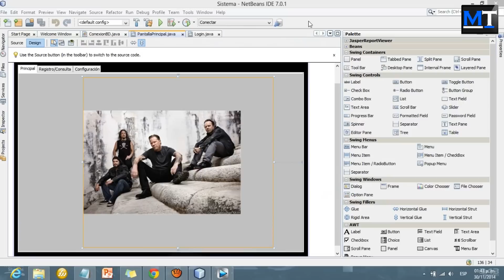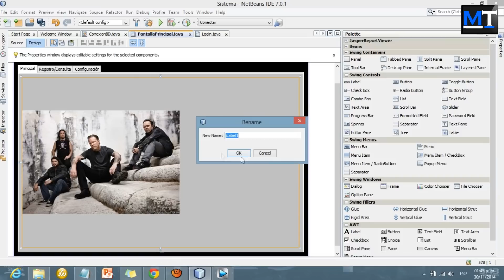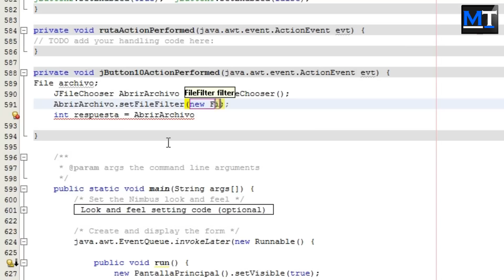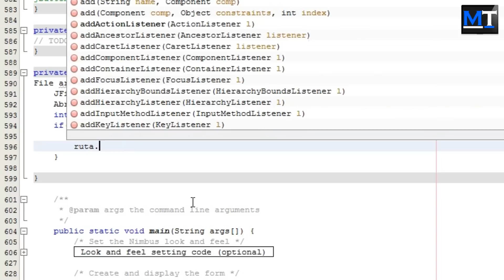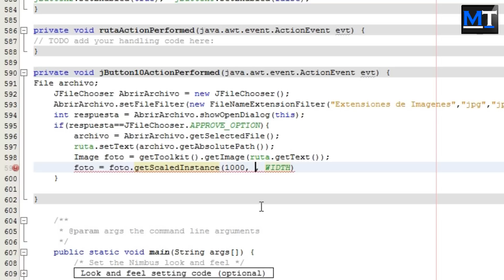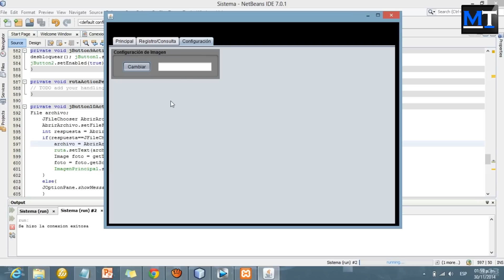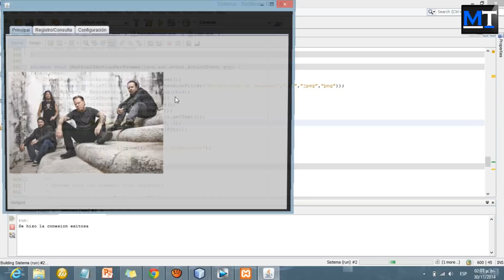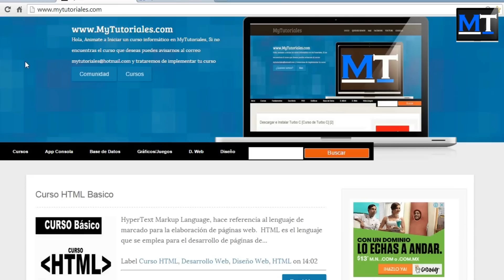JFile Chooser (Subir Imagen) [NetBeans con MySQL] [19/25]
Nuestro Proyecto de Cursos en Mi Hola Mundo va desde categorías como:
- Programación
- Desarrollo Web
- Marketing
- Empresa / Oficina
- Diseño / Animación

Programacion con Java
Programacion en netbeans con MySQL
Sistema de Registro Completo en NetBeans
Base de Datos en MySQL desde NetBeans
netbeans
MySQL
phpMyAdmin
mholamundo